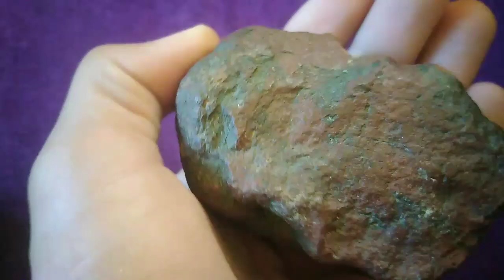Information about a lunar meteorite stone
Meteorite stone pawn starsclassified meteoritesmeteorite collectingmeteorite samplesnasapawn stars scenesmeteoritical bulletin databasemeteorite price.meteorite identificationchondritecarbonaceousmarsLunar meteorite priceLunar meteorite identification